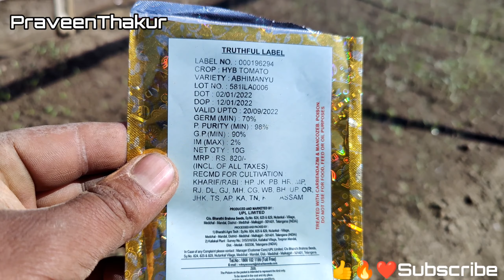best tomato verity | abhimanyu | advanta golden seeds | tamatar ki kheti | PraveenThakur | nursery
dosto aaj ki is video me hum tomato ki best verity advanta golden seeds ka abhimanyu k upor jankari vitrit ki h, or aage is k bare me full plantation se le kr harvesting tk ki detailed milne wali h